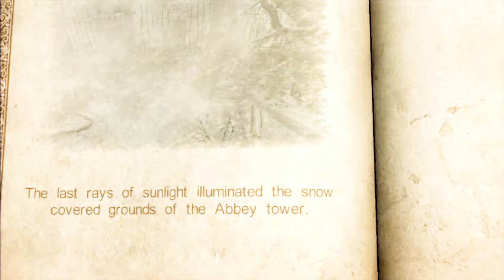Castlevania: Lords of Shadow: Part 13 "Am I supposed to feel bad now?"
We finally track down the abbot...